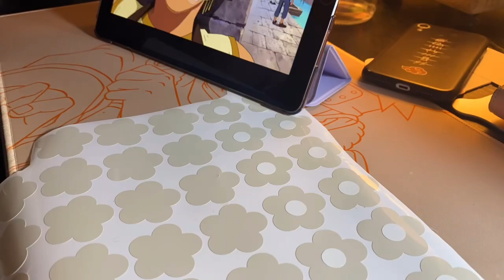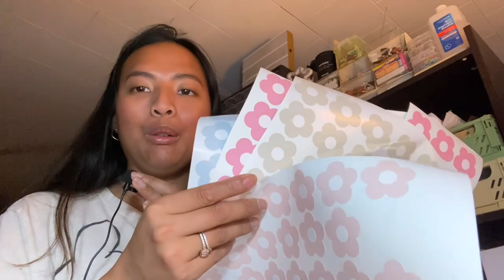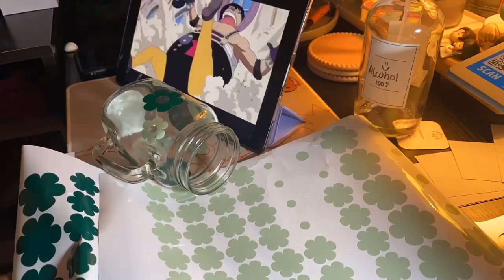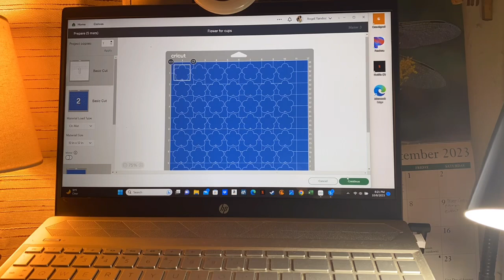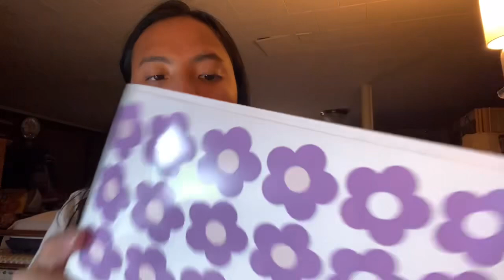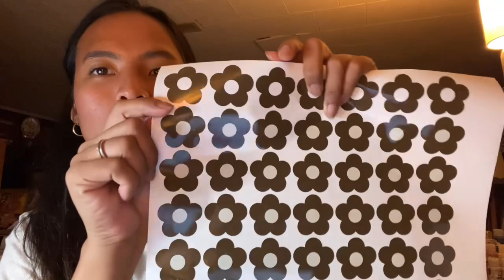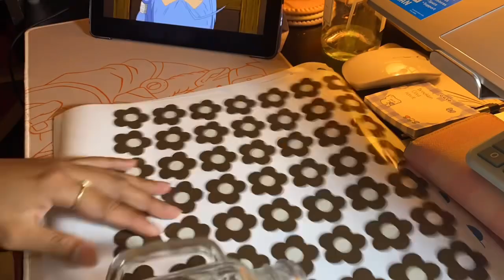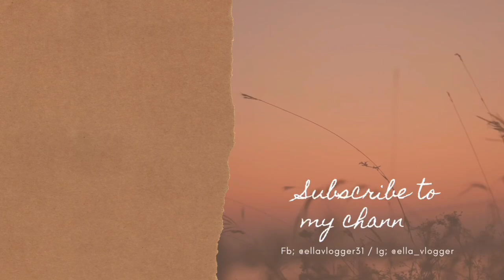Ep04 Come Let’s Make Mugs/Cups Art’s Vlog |Ellavlogger 2023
Hello Guys!

Hope you guys having a good day!
Here my new vlog!

The WardElla Club!

Film & Edit
Iphone  11 pro
Kinemaster
Imovie

Love you guys!